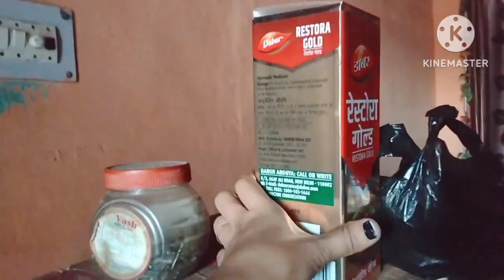कहीं को चली जाउंगी💁तो कुछ भी ठीक नी होता😔इस पोधे का तो मुझे पता भी नहीं है🤔vlogger